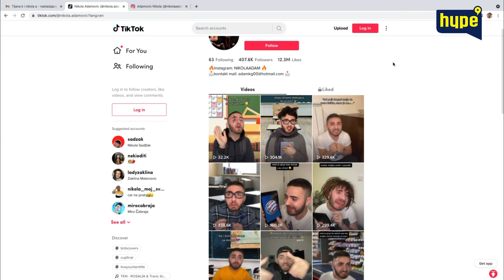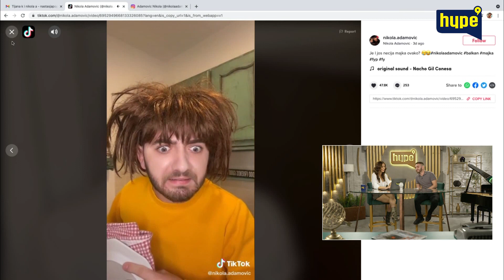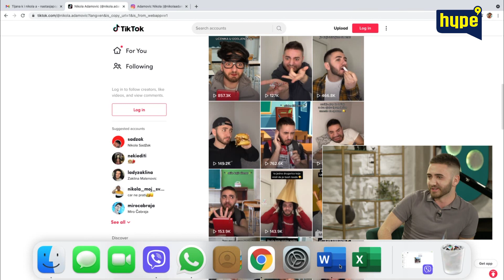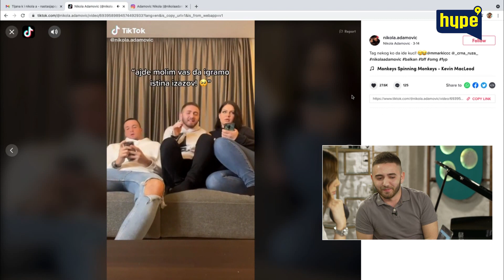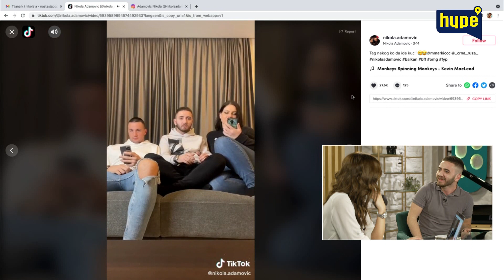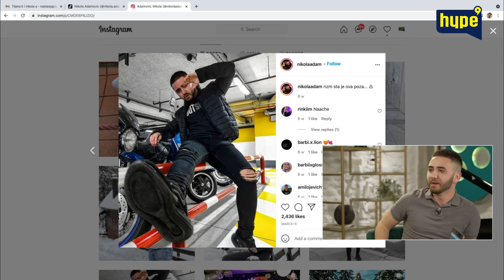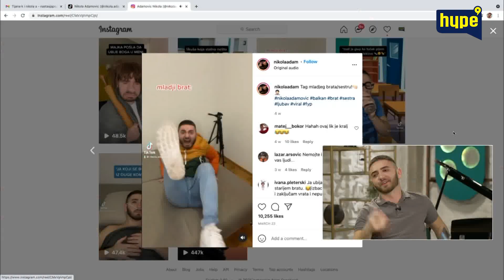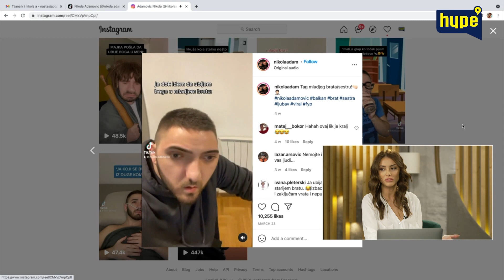Nikola Adamović - kako ostati autentičan nakon 4 godine slave